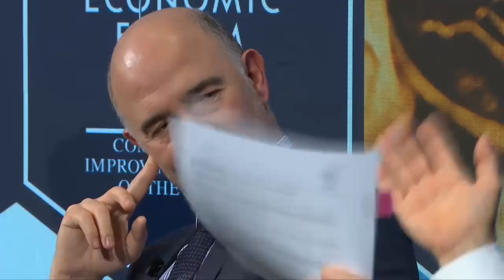Beyond the Paradise Papers: Can Global Tax Avoidance Be Stopped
Estimates are that multinational corporations and high-net-worth individuals have placed over $7.6 trillion in offshore companies. As the US cuts corporate tax rates and the EU considers tougher tax measures, what is the best way to reduce tax avoidance and tax evasion globally?

· Winnie Byanyima, Executive Director, Oxfam International, United
Kingdom
· Paschal Donohoe, Minister for Finance of Ireland
· Pierre Moscovici, Commissioner for Economic and Financial Affairs,
Taxation and Customs, European Commission, Brussels
· Davide Serra, Founder and Chief Executive Officer, Algebris Investments (UK), United Kingdom
· Joseph E. Stiglitz, Professor, School of International and Public Affairs (SIPA), Columbia University, USA

Moderated by
· Stephen Carroll, Business Editor, France 24, France